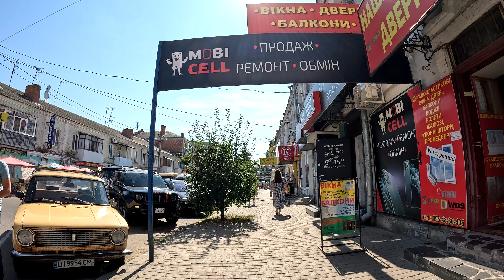Полтава в 4К 🎥🚲 Будні міста 6.08.2024. ч.2